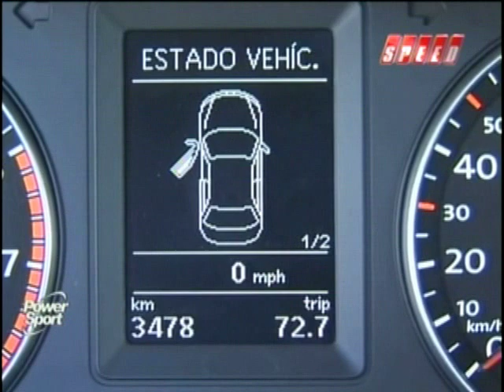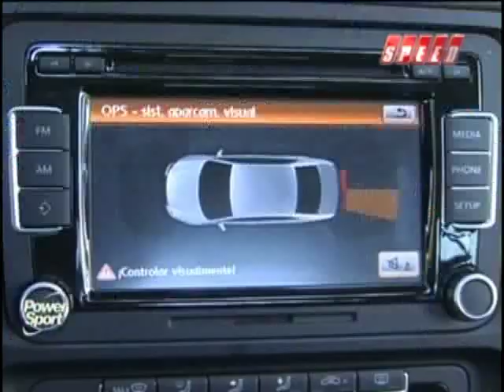VW Vento 2.5 - Prueba de Manejo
VW Vento 2.5 - Prueba de Manejo. Conducción: Thomas Harpe